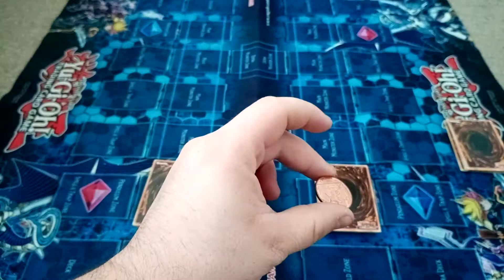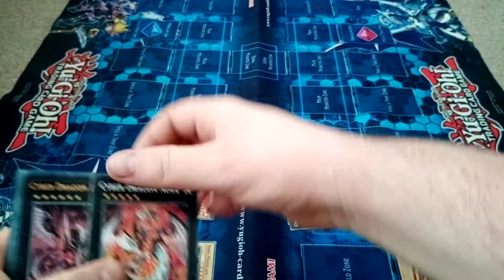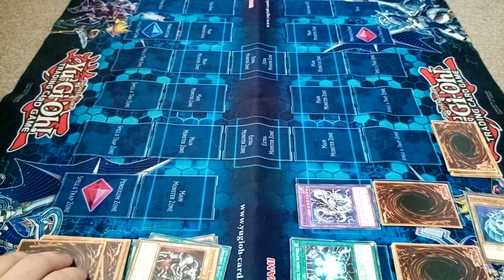Yugioh World Cup 2022 Qualifying Match Group 4 Game 1 (FINAL ROUND)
It's 1-1!!!

The winner here will have a little breathing space to Qualify!
The loser will have a hard last game if they want to go through to the World Cup!

STARTER DECK YUGI 1
CYBER DRAGONS 1

LET'S GOOOOO